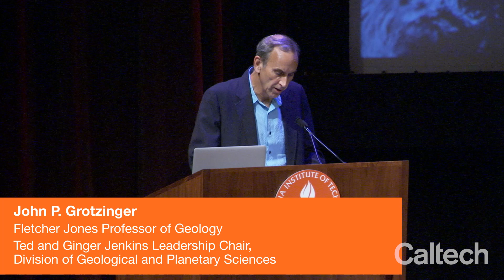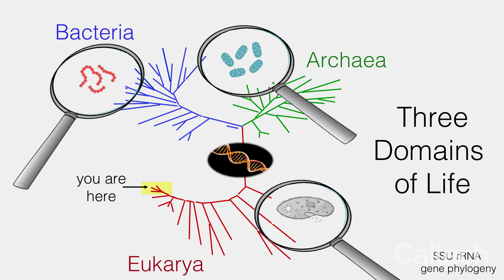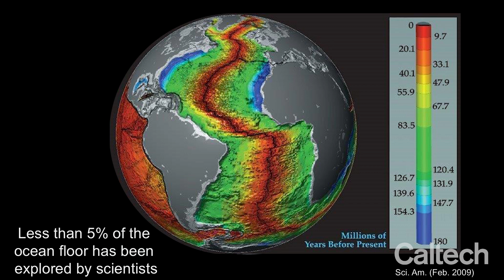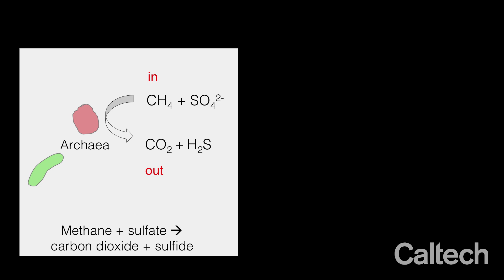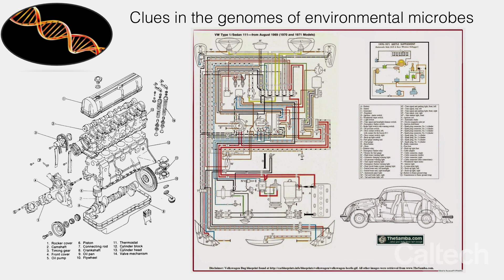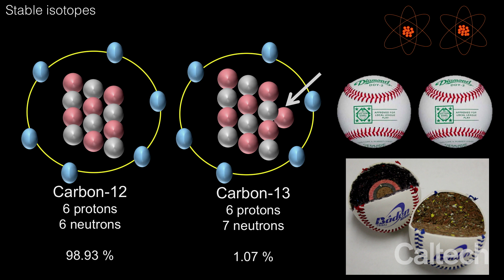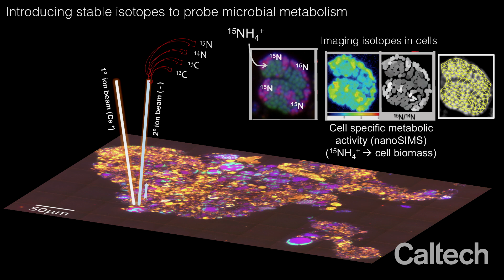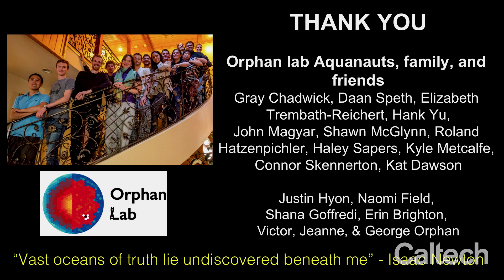Microbial Life Support: The Invisible Living Networks That Shape Our Oceans - V. Orphan - 4/11/2018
While invisible to the naked eye, microorganisms and their interactions with each other and their environment play fundamental roles in the cycling of elements critical to life on our planet. In deep ocean sediments, billions of microorganisms compete and cooperate via a complex network of metabolic interactions that are still poorly understood, but are important in the cycling of methane and sequestration of carbon.

In her April 11 Watson Lecture, Victoria J. Orphan, the James Irvine Professor of Environmental Science and Geobiology in Caltech's Division of Geological and Planetary Sciences, talks about the activities of marine microorganisms from those at the ocean surface to those deep in the earth's crust, and considers the globally important geochemical processes they orchestrate through metabolic collaboration.

Orphan's specific research interests include the structure and function of microbial communities in the deep subsurface, deep ocean sediments, oil and gas seeps, and environments that represent analogs for that of early Earth; her work has a specific emphasis on the interactions that occur between microbes that produce and consume methane. Orphan earned her PhD at the UC Santa Barbara in 2001, and started at Caltech as an assistant professor 2004, and was named the James Irvine Professor of Environmental Science and Geobiology in 2016.